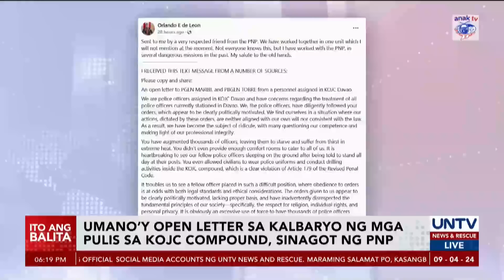Umano’y open letter ng mga pulis sa kalbaryo sa KOJC compound, sinagot ng PNP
May kumakalat na open letter sa social media hinggil sa umano’y kalbaryong dinaranas ng mga pulis na nag-o-operate sa compound ng Kingdom of Jesus Christ sa Davao City.

Nakasaad sa liham ang gutom at uhaw na inaabot ng mga pulis pati na ang mga pangungutya dahil sa umano’y politically-motivated na operasyon laban kay Apollo Quiboloy.

Sagot naman ng Philippine National Police, fake news ito at batid ng mga pulis ang kaakibat na hirap ng kanilang misyon bago sila ipinadala sa compound.